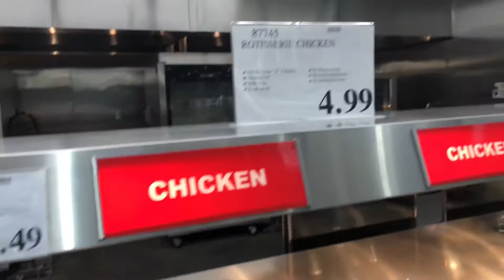Курица из Костко